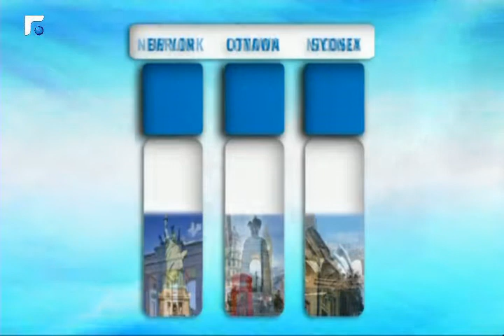نشرة الطقس 24/03/2014